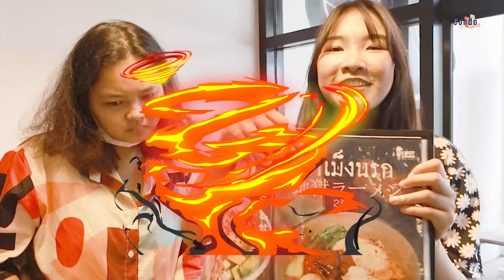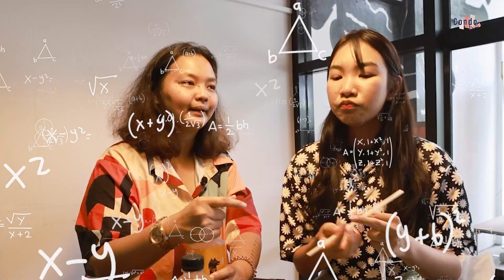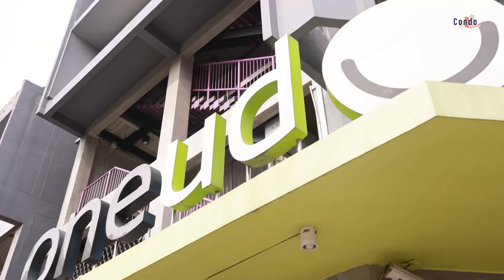อัปเดต!! ซอยสุขุมวิท 103 ซอยใหญ่ติด BTS อุดมสุข ใกล้รถไฟฟ้าสายสีเหลือง | ซอยยิก EP.11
พามาอัปเดตย่าน BTS อุดมสุข กันซักหน่อยว่าปีนี้มีอะไรเปลี่ยนแปลงไปบ้างน้าา?

✨ ซอยยิก EP. นี้จะพามายิกกันที่ซอยสุขุมวิท 103 หรือซอยที่อยู่ติดกับ BTS อุดมสุข สำหรับซอยนี้ถือว่าเป็นซอยที่มีความอุดมสมบูรณ์ และสิ่งอำนวยความสะดวกในการอยู่อาศัยค่อนข้างครบเลย ไม่ว่าจะเป็นแหล่งของกิน, มี BTS อุดมสุขที่อยู่ติดด้านหน้าซอยเลย และที่สำคัญท้ายซอยก็ใกล้กับสถานีรถไฟฟ้าสายสีเหลืองที่กำลังเตรียมตัวเปิดให้บริการช่วงกลางปี 2023 นี้อีก!! คือปังไม่ไหว ถ้าใครอยากรู้ว่ามีอะไรน่าสนใจในซอยนี้อีก ต้องดูคลิปเต็มเลยค่าาา

00:15 - เปิดรายการ
01:29 - พาเดินทัวร์ซอยสุขุมวิท 103
04:32 - One อุดมสุข
05:00 - พากินราเมนนรก เผ็ดถึงใจ!!
05:50 - อยู่ซอยนี้เดินทางยังไงได้บ้าง?
07:38 - คอนโดในซอยมีอะไรบ้าง?
10:07 - พาเดินไป BTS อุดมสุข
10:38 - พานั่งรถแดงไปดูรถไฟฟ้าสายสีเหลือง
13:23 - สรุปความรู้สึกที่มาซอยสุขุมวิท 103

ถ้าใครชอบ และอยากให้พี่นิและน้องปลายพาไปเดิน “ซอยยิก” ที่ไหนอีกสามารถเข้ามาพูดคุย Comment กันได้เลยนะคะ
สำหรับใครที่ชอบคลิปวีดีโอ ฝากกดLike กดShare กดSubscribe ให้ช่องของเราด้วยน้าาาาา

**คลิปนี้ No Sponsor ทีมงานได้รวบรวมข้อมูลทั้งหมดเองนะคะ

แอดมินยินดีช่วยตอบทุกคำถามเลยนะคะ